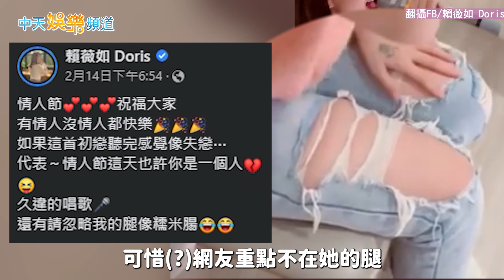【撩星聞】賴薇如放閃熱唱〈First Love〉 網友歪樓：男友很像王思佳老公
賴薇如在情人節難得PO出跟男友邱樂偉的影片放閃，結果卻有網友歪樓表示：「男朋友跟王思佳老公挺像的(笑)」。而在同一天，賴薇如除了難得放閃，也難得秀歌喉，向大家獻上情人節祝福，可惜(?)網友再度歪樓，比較起她和死對頭王思佳的歌聲。